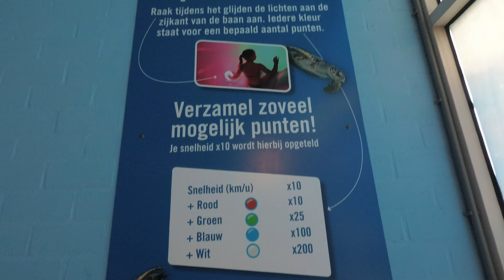Coral Splash Black Hole Slide, Blauwe Glijbaan on-slide Recreatiebad Stappegoor 4K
Recreatiebad Stappegoor is met zijn binnen- en buitenbad een aanrader voor alle seizoenen. Het buitenbad is uitgerust met een grote ligweide en is deels overdekt, wat weer aantrekkelijk is voor de échte baantjeszwemmers. Daarnaast is Stappegoor dé plek om recreatief te zwemmen en is daarmee de perfecte locatie voor een kinderfeestje. De glijbanen, stroomversnellingen en speelattributen zorgen voor veel waterplezier. Je kunt deelnemen aan verschillende lessen en bijzondere activiteiten. Maak vooral ook gebruik van de Turkse stoombaden, bubbelbaden en jetstreams.

De glijbaan Coral Splash  is innovatief door onder andere het spelelement. Men dient voorafgaand aan het glijden een keuze te maken op een knoppenkast, die bovenaan bij de glijbaan staat. De gasten kunnen hierbij kiezen óf ze een spel willen spelen óf met een bepaald themageluid van de glijbaan willen glijden. Wanneer zij voor het spel 'Aquasmash' kiezen, kunnen de waaghalzen tijdens het glijden allerlei gekleurde knoppen aanraken. Elke kleur staat voor een andere score. De snelheid in de glijbaan wordt ook gemeten en deze scores worden samen opgeteld tot een totaal score. Op deze manier kun je de competitie met je vrienden aangaan. En voor wie de complete beleving wil ontdekken, kan ervoor kiezen een foto van zichzelf te laten maken op het moment dat je de glijbaan uitraast.

Ben je al geabonneerd ? Ja …. Top!
Nee ??? Doe dit dan alsjeblieft even snel.
Het kost maar 1 seconde, is gratis en dan mis je geen enkele van onze video’s!
En …. Daarmee help je ons, zodat we dit soort video’s kunnen blijven maken.
Bedankt! Team R & A

Please do, it only costs a second and is free. You’ll help us to continue making these video’s. Thank you! Team R & A

Mach das sschnell, wie es nur 1 Sekunde kostet und kostenlos ist, dann sollst du kein Video mehr von uns verpassen!
Schön ist auch, dass Sie uns auch helfen, so dass wir auch weiterhin Videos dieser Art machen können.
Vielen Dank! Team R & A

Avez-vous déjà souscrit? … non ???
Faites-le aussi rapidement que cela ne coûte que 1 seconde et est gratuit, vous ne manquerez plus aucune vidéo de nous!
Ce qui est bien aussi, c'est que vous nous aidez aussi pour que nous puissions continuer à faire ce genre de vidéos.
Merci beaucoup! Team R & A

No part of this video can be reproduced or redistributed without permission from Team R&A, the owners and creators of this content. For permission requests, comment on this video or email . Use without consent with or without credit is in direct violation of the copyright law.

Ik hoop dat jullie deze video leuk vinden. Jouw mening waarderen wij enorm. Deel deze met ons bij "comments".
Alvast bedankt!!!